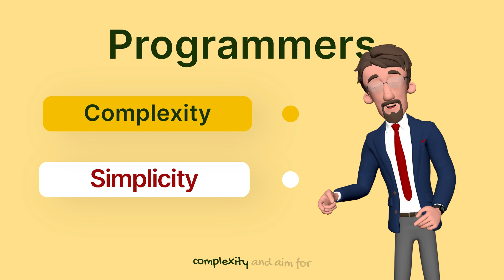The Zen of Python Unveiled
Welcome to our video, titled "The Zen of Python Unveiled". In this short but informative session, we delve into the essence of Python programming and explore the profound philosophy encapsulated within "The Zen of Python," comprising 19 indispensable guiding principles for writing exceptional computer programs.

Python, being one of the most widely used and beloved programming languages worldwide, owes part of its success to the wisdom contained in "The Zen of Python." These principles are not mere suggestions but rather fundamental tenets that empower developers to create clean, efficient, and elegant code. By adhering to these precepts, programmers can enhance readability, maintainability, and overall program quality.

Whether you are a beginner in Python or an experienced programmer seeking to refine your skills, this video is a must-watch. Discover the profound impact "The Zen of Python" can have on your programming journey, and unlock the secrets to writing Python code that is both elegant and efficient.

So, join us now, and embark on a transformative exploration of Python programming, as we uncover the wisdom and significance of "The Zen of Python." Witness firsthand how embracing these guiding principles can elevate your coding capabilities and unlock new realms of possibilities in your projects. @DsCsheets